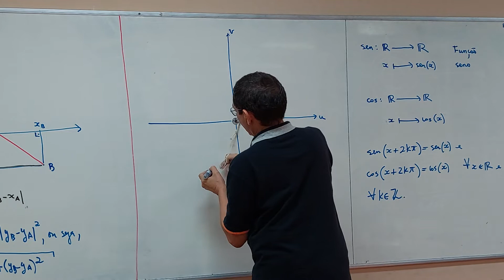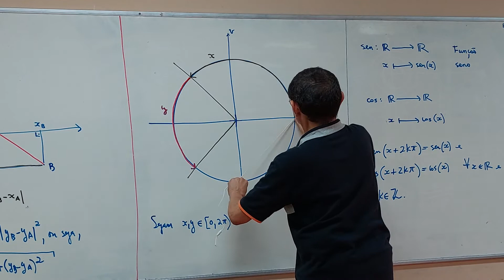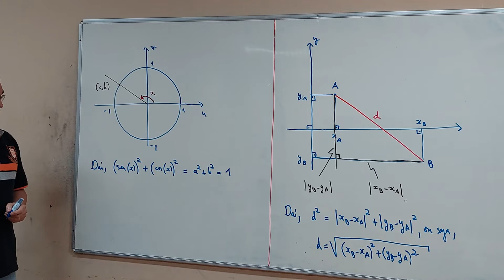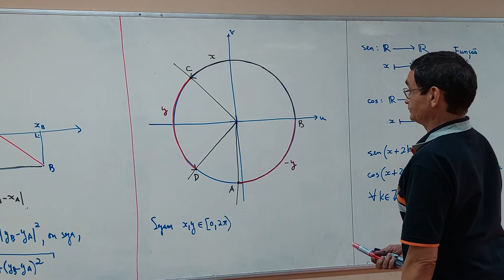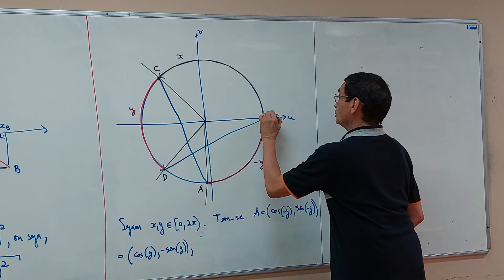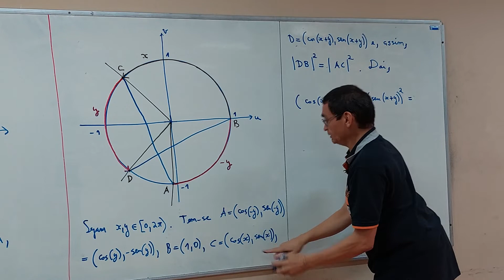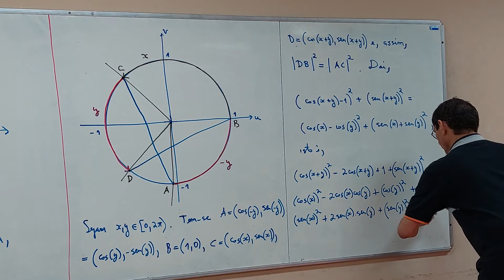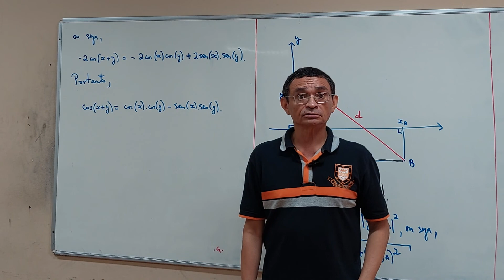Aula 23 - Parte 04/06 - Bacharelado em Matemática